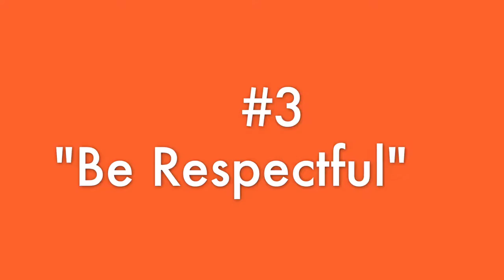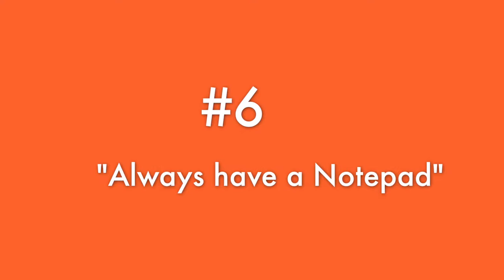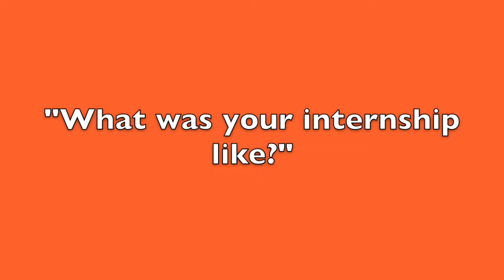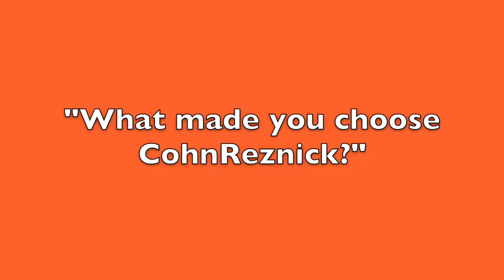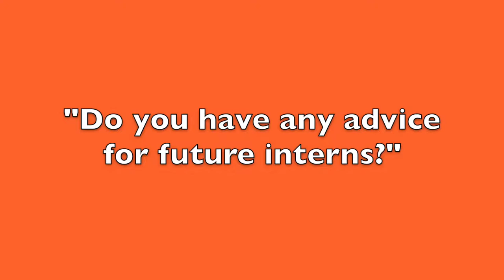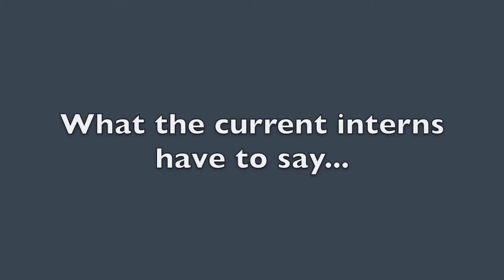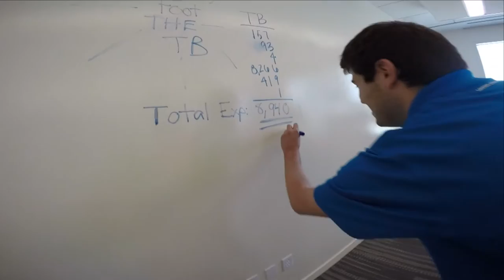CohnReznick Summer project Final